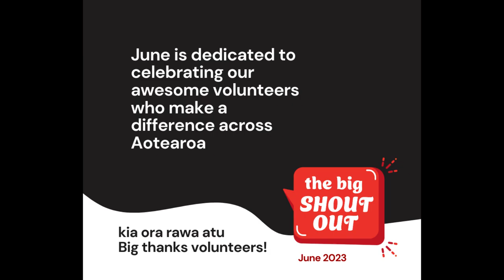Sandra Hazlehurst, Mayor of Hastings thanks volunteers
Big Shout Out to volunteers from Big Shout Out to volunteers from Sandra Hazlehurst, Mayor of Hastings

New Zealand is a nation of volunteers – more than a million of us volunteer, giving our time and energy to make a difference in our communities. Our vision is for volunteering to be valued and celebrated as a vital part of society.

It’s time to recognise and thank volunteers – give them a shout-out on social media or shout them morning tea!